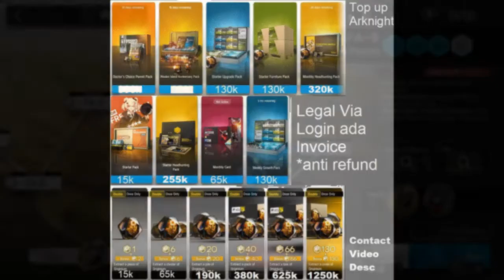⟁明日方舟/アークナイツ/Arknight⟁ -░FA-5 + Challenge Mode░ - Strategy Low End Squad